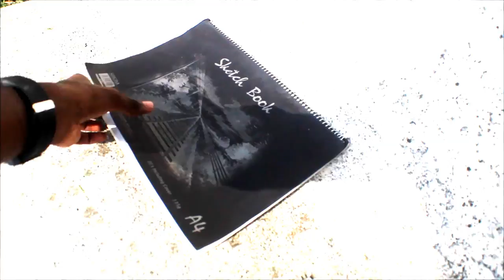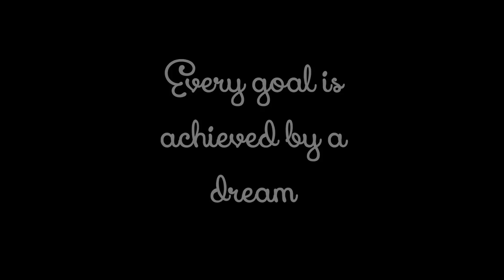Sketch of Love- Short film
A short film directed by Sharvin.R entitled Sketch of Love is here nowww ! Hope you like it :) :P